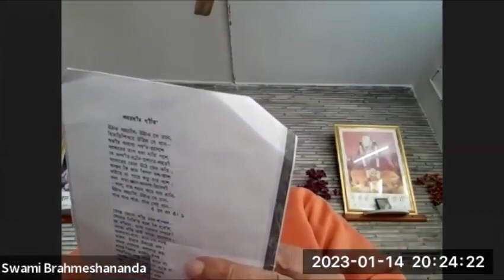15/01/2023 ZOOM MEETING Q&A